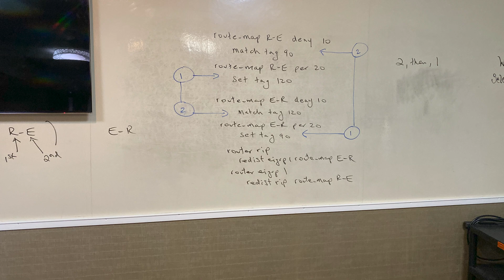Earning the CCIE: My Story and Tips for Achieving Your Goal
Cisco Certified Internetwork Expert is Cisco’s most prestigious and most difficult certification to achieve, typically requiring years of industry experience and a deep understanding of networking technologies. The lab portion of the exam alone is eight hours long and costs $1,600, and candidates typically spend much more than that on preparatory courses. But professionals with the expert-level CCIE networking certification are in demand, and the value is reflected in significantly higher salaries.

I passed the CCIE Routing and Switching v5 exam (now called CCIE Enterprise) December 2019. It was the most difficult thing I have ever prepared for. I'm sharing my story, how I got into networking, and how I approached studying for and earning the CCIE. I hope it helps give you an idea of what it takes, and I hope that if you're considering going for this exam, to do it! Its a journey, but 100 percent worth it.

Welcome to Network Engineer Pro. I'm Rafael, CCIE 64356.

I'm working on ton of content (videos, labs and more) to help you learn networking. If you want to stay up to date on what I'm working on and be the first to know then head to my website where you can sign up and get notified: